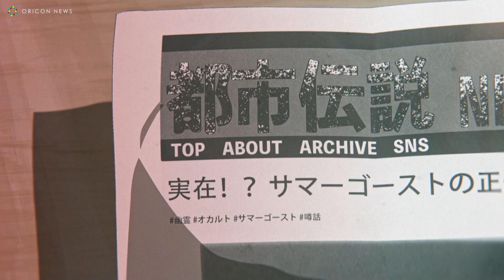川栄李奈・島﨑信長・島袋美由利のCV解禁！“幽霊”と高校生の不思議なひと夏の体験 演じるCVも 映画 「サマーゴースト」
11月12日より全国公開される映画「サマーゴースト」、イラストレーターloundraw（ラウンドロー）が監督を、安達寛高（乙一）が脚本を務めるオリジナル短編アニメーション作品。小説「君の膵臓をたべたい」「君は月夜に光り輝く」などの装画から、近年は劇場版「名探偵コナン」、劇場アニメ「ジョゼと虎と魚たち」をはじめとするアニメーション作品へのクリエイター参加も行うなど、マルチな活躍をみせるloundrawの初監督映画作品。
同作の本予告が公開された。

　主人公・杉崎友也（すぎさき ともや）の誘いで、「花火をすると現れる」と噂される都市伝説の幽霊“サマーゴースト”を探しに行くこととなった小林 涼（こばやし りょう）、春川（はるかわ）あおい。半信半疑で花火を続ける3人の高校生の前に降り立った幽霊・絢音（あやね）は『私が見えるのは、死に触れようとしている人だけ』と、そっと囁く。見つからない居場所、踏み出せない夢、閉ざされた未来。それぞれ誰にも言えない悩みを抱え、密かに死を意識しながら生きる3人と幽霊との忘れられない“ひと夏”の始まりを印象づける本映像では、絢音（CV.川栄李奈）、涼（CV.島﨑信長）、あおい（CV.島袋美由利）のキャラクターボイスも初解禁に。自然体での収録を行うため、ほとんどのキャストが座った状態でアフレコを行ったという。